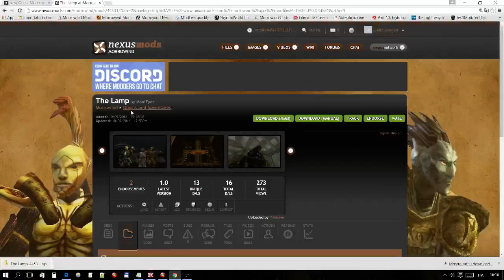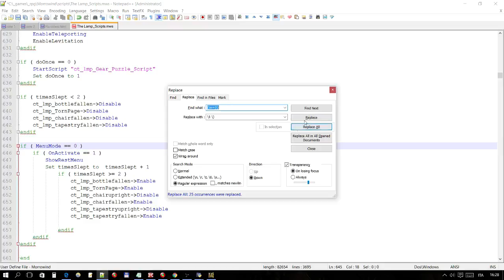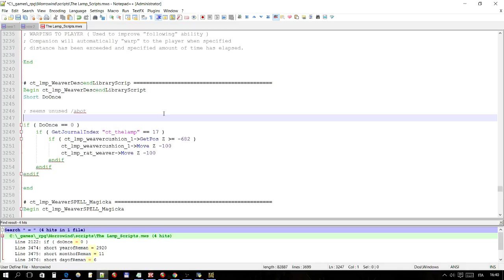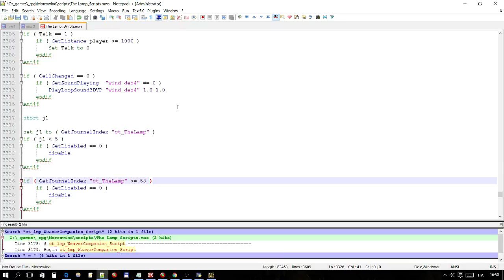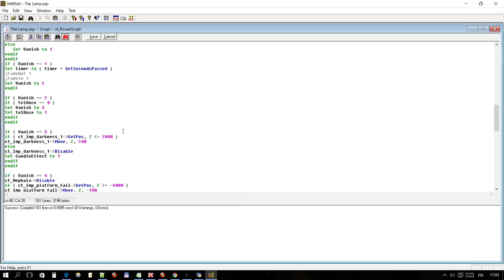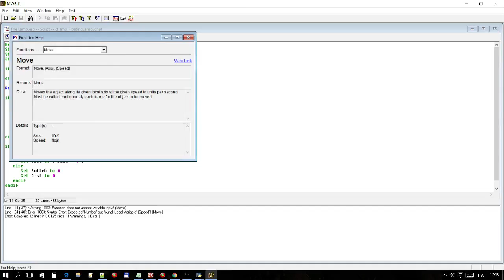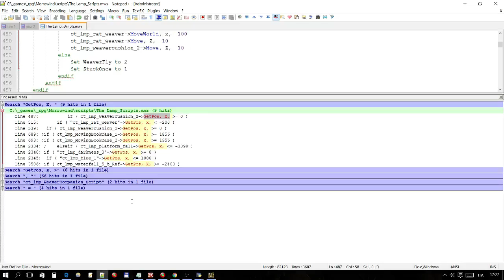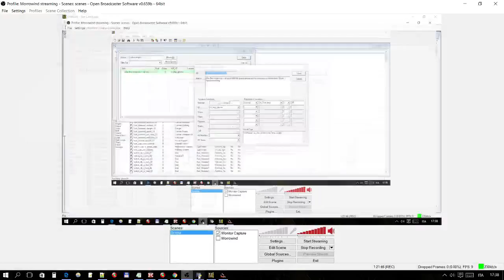mod fixing example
Downloading an interesting mod , making a few checks/fixes before adding it to my loading order. Using a few Morrowind modding tools.